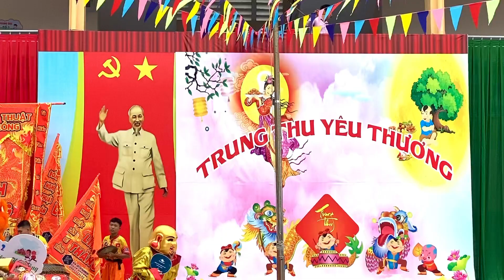Múa Lân Vui Trung Thu - TH Thắng Tam Vũng Tàu